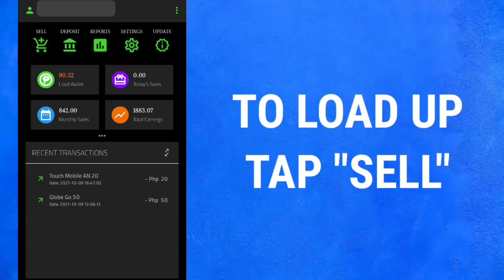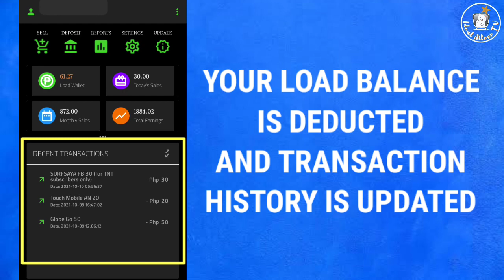How to Load using Load Central Razer Mobile App? tagalog tutorial | Ideal Aileen TV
This video is a step by step tutorial How to Load using Load Central Mobile App?